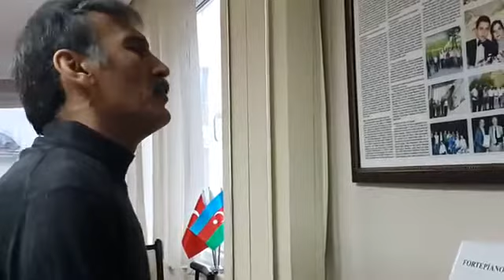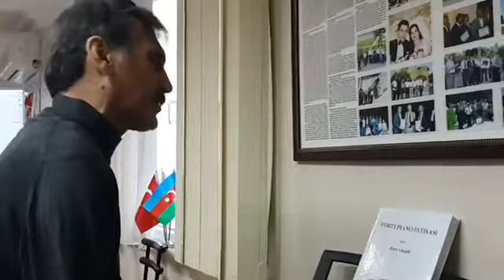YAĞMA YAĞIŞ -TUNA GÜVENÇ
Beste :Hacıbaba Hesenov
Söz :Bahtiyar Vahabzade

             YAĞMA YAĞIŞ
Göğler çene büründükce
Üreyimi bürüyür gem
Pencereme hicran yazır
Damcıların naxış-naxış

  Yağma yağış, yağma yağış
  Men görüşe telesirem

Menim şirin sevincime
Acı zeher sen gatma gel
Göğ çemende yar gözleyen
Sevgilimi islatma gel

   Men görüşe telesirem

AZERBAYCAN MAHNILARI